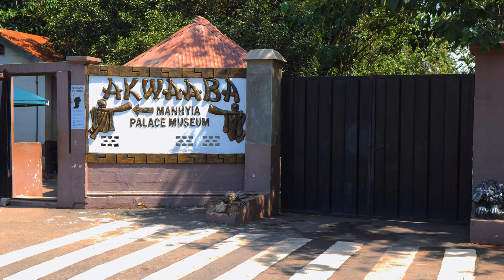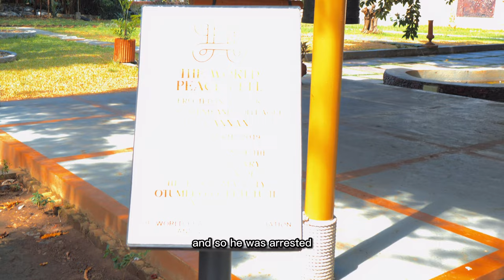Vlogging at Manhyia palace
This video tells the history and culture of the Ashanti people and their origin.
Gear
Camera: Lumix G9
Microphone: Shure Sm7b
Wireless Go II